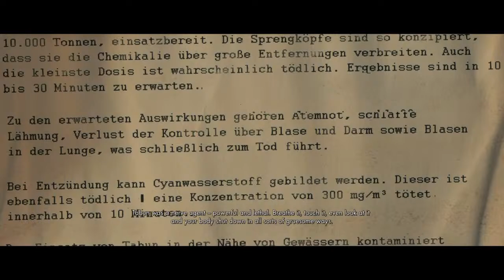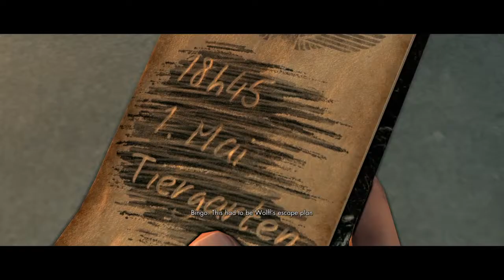Sniper Elite V2 ep4